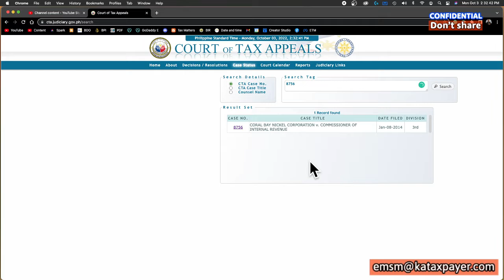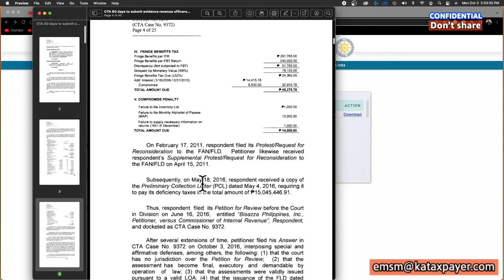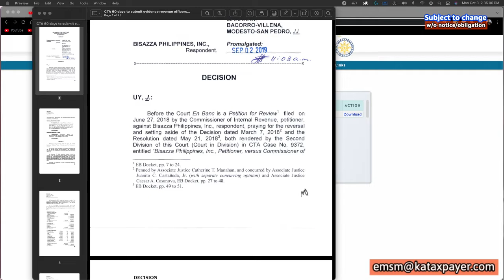5 marketing tools CJ and Mau TaxSpecialista Opportunities through the Court of Tax Appeals